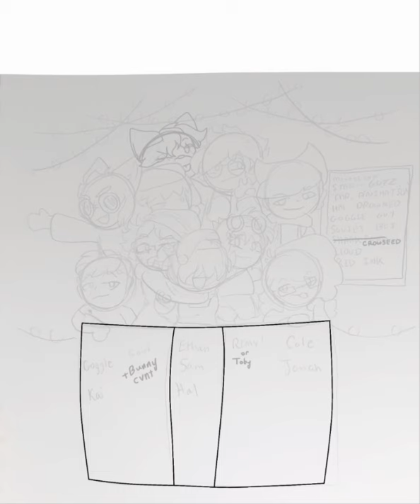Christmas last picture! Speedpaint!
I'll let you g u e s s the song

I LOVE ALL YOU GUYS, EVERYONE IN THERE IS MY BESTIE